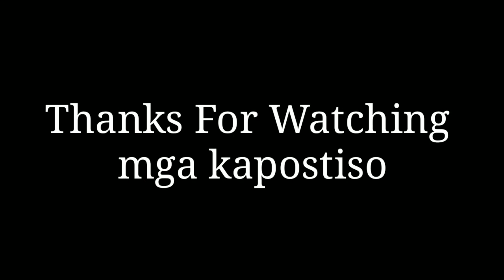Mayamang Basurero.mp4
Ang inyong mapapanood ay katuwaan lamang wag seryosuhin!